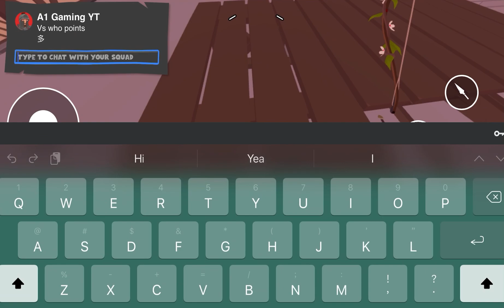Play narrow one with A1 yt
handle the information and materials contained therein in any other way.